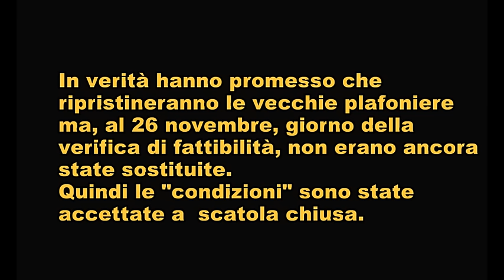Pierina Paganelli #21: approfondimenti ultima settimana Novembre 2024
Come è andato il primo step dell'incidente probatorio per la cam 3?
Torniamo sui dna femminili trovati sui vestiti di Pierina
Le sorprendenti dichiarazioni di Valeria.
Il video originale della cam 3 non è stato ancora preso in esame, ci dice Barzan